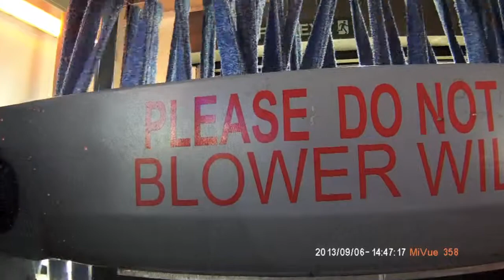Goodbye Grime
just a car wash with soundtrack by µ-Ziq - Goodbye, Goodbye